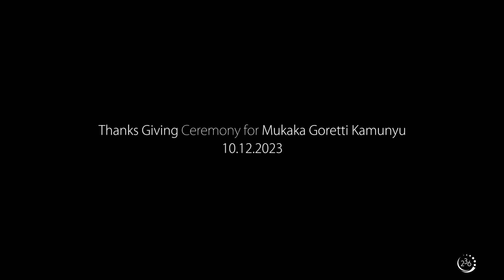Mukaka Goretti Kamunyu’s thanksgiving